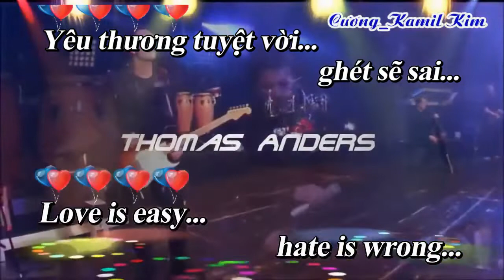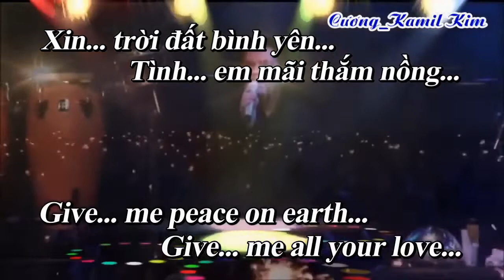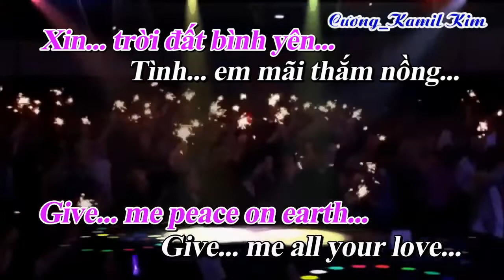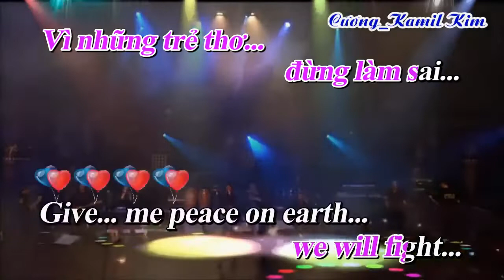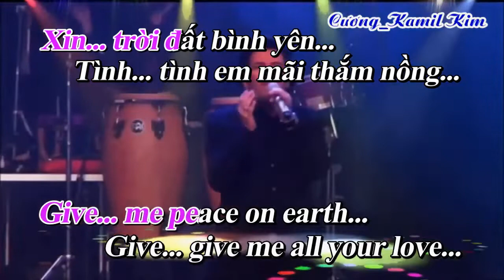Give Me Peace On Earth _ Lyrics Eng-Viet.